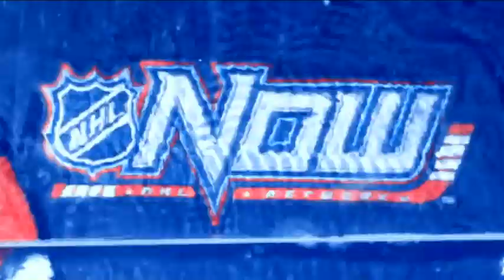Blues' win streak, Mark Stone's return, tight Western Conference race and more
The NHL Now crew goes Around the National to talk about the Blues' win streak, Mark Stone's return, the tight Western Conference race and more!